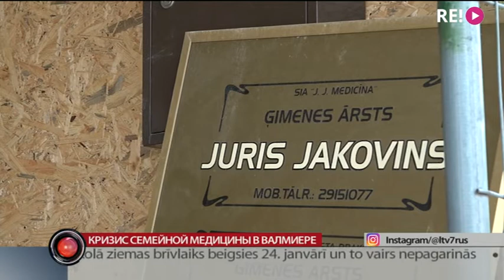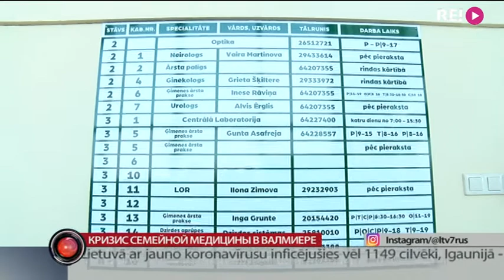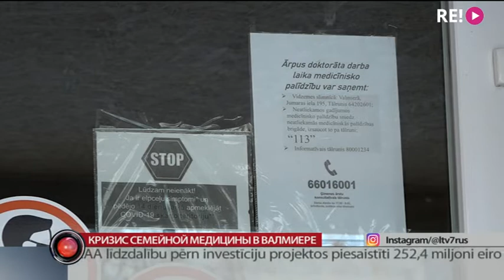Кризис семейной медицины в Валмиере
Как минимум восемь дней семейный врач Юрис Яковинс с симптомами Covid-19 принимал пациентов в Валмиере и Ренценах. О заболевании он знал, но все равно продолжал работать. Потенциально зараженными могут быть десятки человек. Сюжет совместно с ВИДЗЕМСКИМ телевидением.